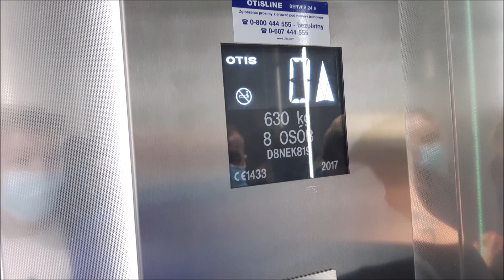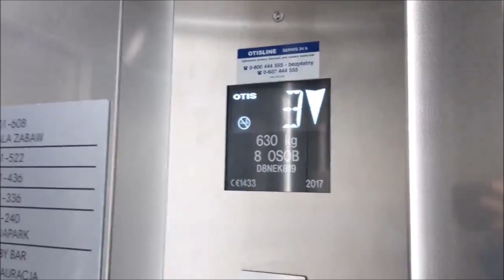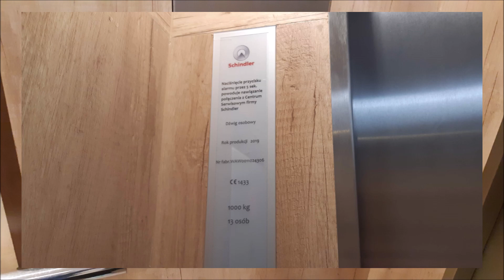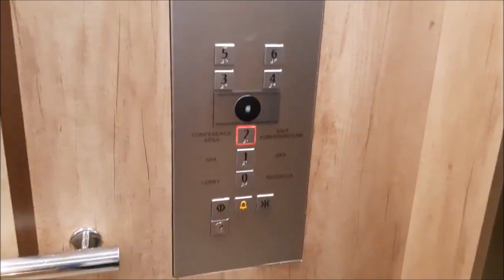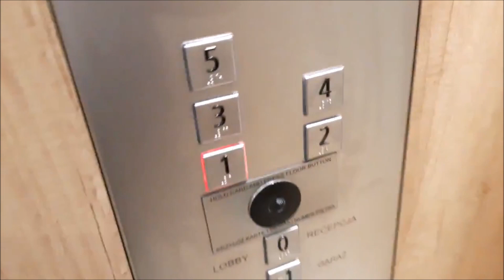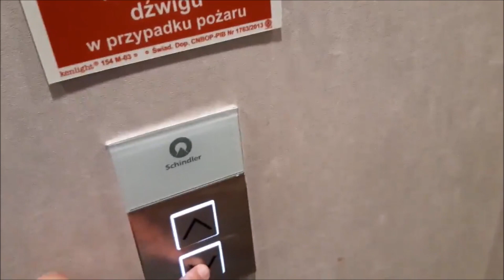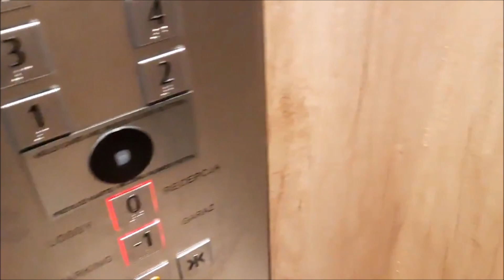Windy OTIS i Schindler 3300 @ Hotel Aquarion i Radisson Blu Hotel, Zakopane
Dzisiaj film z dwóch hoteli które nie są daleko od siebie. W hotelu Aquarion jeźdżą 2 OTISy Gen2 z 2017 roku, ale na wyższe piętra się tylko da jechać z chipem. Drugim dźwigiem się nie przejechałem. Jest tu jeszcze serwisowa winda prawdopodobnie tej samej marki, ale drzwi były zabezpieczone chipem. Dużo czasu też nie miałem.
W hotelu Radisson Blu jeźdżą 4 Schindlery 3300. Co prawda przyciski są typowe dla 5500, ale technicznie to są 3300. Tutaj mało czasu miałem więc dosyć krótkie przejazdy nagrałem.

Dane dźwigów:
Hotel Aqarion
2x OTIS Gen2 [jeden bez przejazdu]
Piętra: 8 (-1 do 6)
Udźwig: 8 osób / 630 kg
Rok produkcji: 2017
Typy wind: Osobowe

Radisson Blu Hotel
4x Schindler 3300
Piętra: 7 (0-6) i 7 (-1 do 5)
Udźwig: 13 osób / 1000 kg
Rok produkcji: 2019
Typy wind: Osobowe